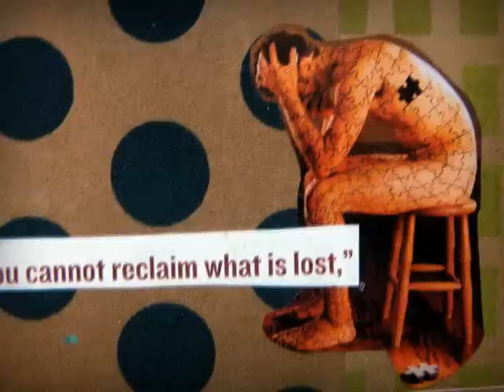Gamma - Wish I Was.